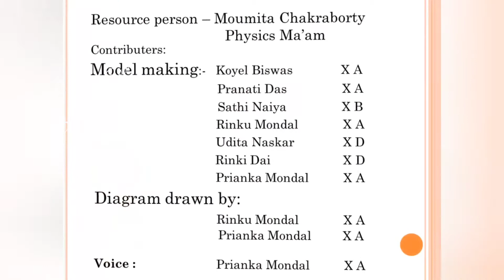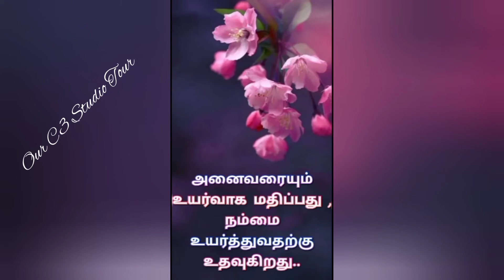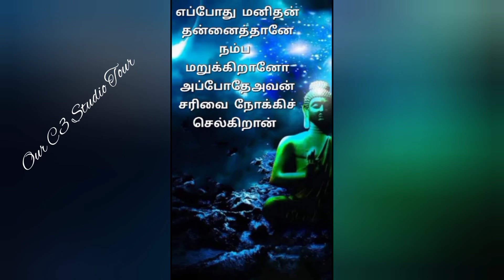Our CCC Studio Tour💐